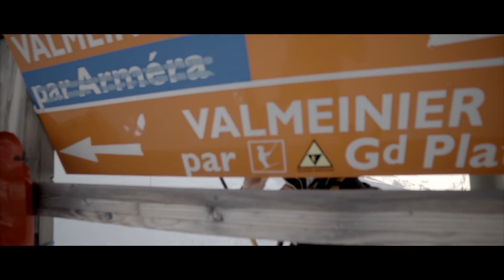Le domaine de Valloire Valmeinier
Je vous présente mes vacance sur le domaine de Valloire Valmeinier.

en partenariat avec M.J Entreprise:
mjentreprise.ml

en partenariat avec Panthère a retrouver sur Spotyfi, deezer, .

site partenaire:
modspro.ml